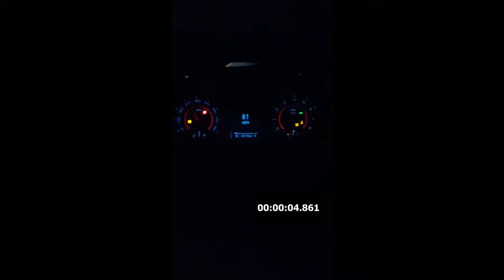2012 V6 Camaro 0-60 (UPDATED)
2012 V6 Camaro 2LS -  Automatic --- Cai intake, 80mm Throttle Body, Ported intake manifold, Intake manifold spacer,
Solo high flow cats, BBK 2.5" x pipe, ZL1 mufflers, Trifecta tune, 3.91 Gears, EXHAUST LEAK.

70% throttle from 0 so no wheel spin. speedometer read 1mph less than actual speed. 4.7 or 4.8 seconds..